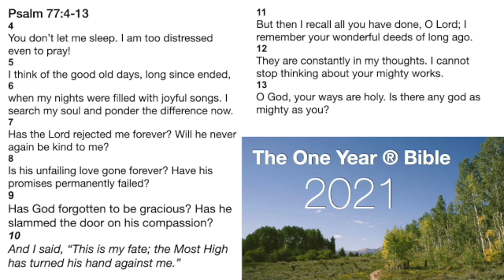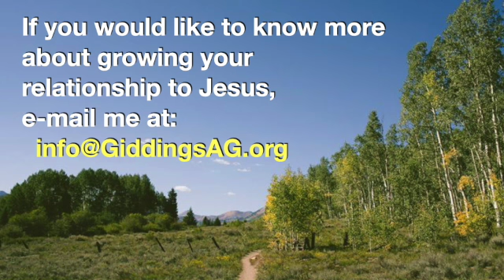April 5 Devotion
Psalm 77. Sleeples nights.